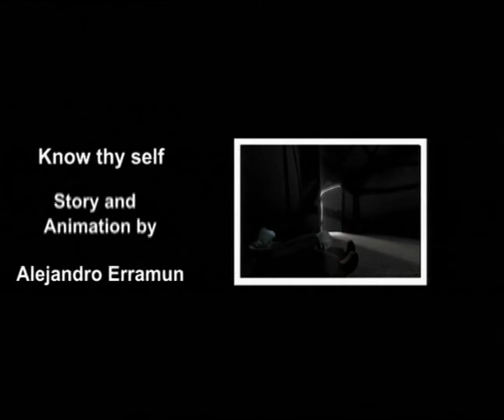Know Thy Self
4th video in "The Cream of the Crop" entitled "Know Thy Self". Created by Alejandro Erramun under the direction of Dr Edmund Skellings.